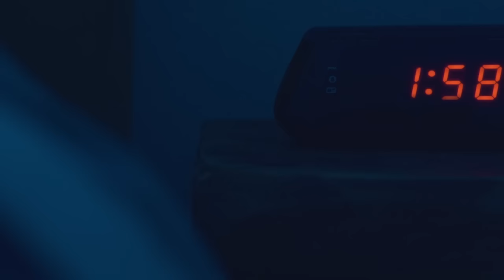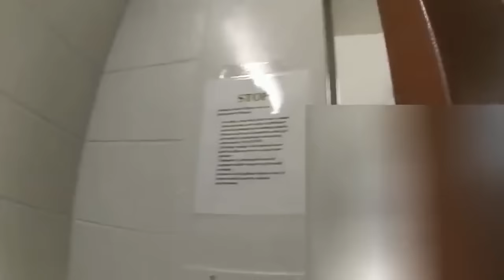One of The Worst Cases I’ve Ever Seen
This True Crime Case Takes Place In The USA.
On June 15 2023, dispatchers received a call reporting a shocking crime...A teen was running down the street, begging members of the public for help. She told these people that her father, Chad, was on a rampage.